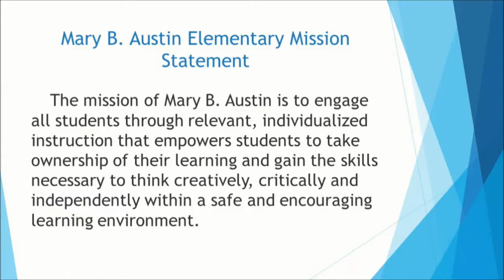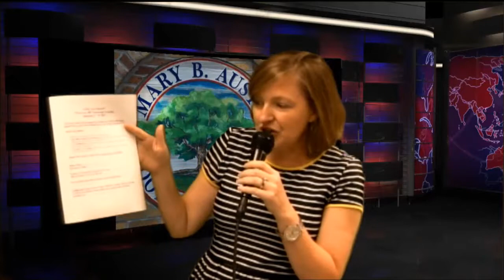8 31 17